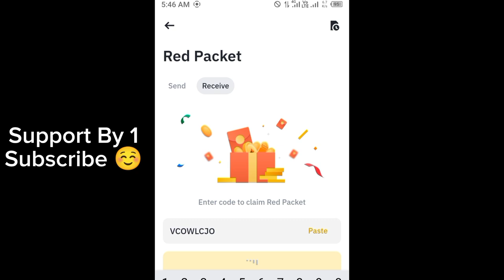Binance red packet code today | LUNC Binance Coin RED Packets 18 May 2024